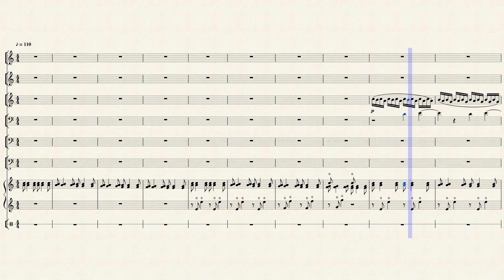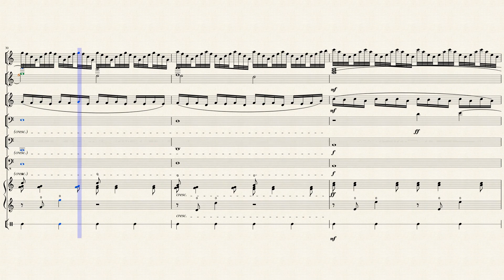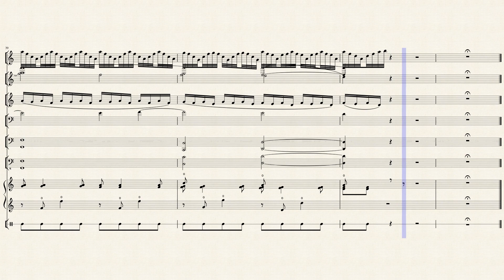Dona Nobis Pacem 2 by Max Richter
Transcription/Arrangement of Max Richter's Dona Nobis Pacem 2